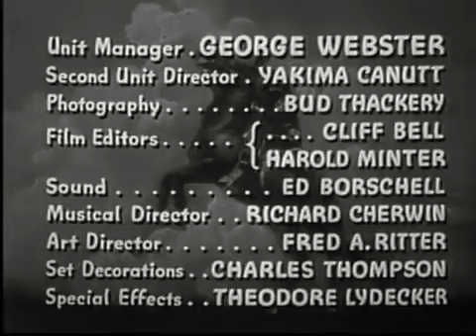🦊 ZORRO’S BLACK WHIP (Colección Republic Pictures). Episode 09 [ Avalanche ​]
Titulo: Avalanche (Temporada 3).
Año: 1944.
País: Estados Unidos.
Dirección: Spencer Gordon Bennet, Wallace Grissel.
Guión: Basil Dickey, Jesse Duffy, Grant Nelson, Joseph Poland.
Libro Original: Johnston McCulley.
Dirección de Fotografía: Bud Thackery.
Montaje:  Cliff Bell Sr., Harold Minter.
Dirección de Arte: Fred A. Ritter.
Set: Charles S. Thompson, John McCarthy Jr.
Banda Sonora: Joseph Dubin.
Sonido: Daniel J. Bloomberg, Ed Borschell, Herbert Norsch.
Efectos Especiales: Howard Lydecker, Theodore Lydecker.
Maquillaje: Bob Mark.
Productora: Republic Pictures.
Intérpretes: Linda Stirling, George J. Lewis, Lucien Littlefield, Francis McDonald, Hal Taliaferro, John Merton, John Hamilton.
Sinopsis: Jeffrey Stewart regresa a casa después de haber combatido en la Guerra Civil, solo para descubrir que los políticos corruptos se han apoderado de la comarca y están aterrorizando y extorsionando a los ciudadanos. Entonces decide ponerse el traje de su antecesor, el famoso Zorro, dispuesto a hacer justicia.